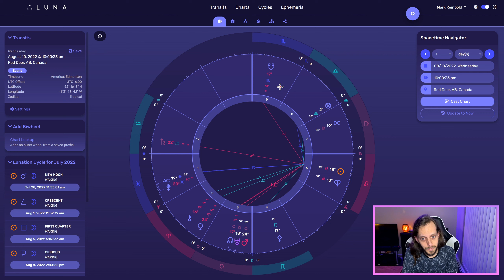Pisces Weekly Sun Sign Horoscope August 5-10, 2022 | Scorpio Quarter Moon & Lions Gate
Pisces Weekly Astrology Horoscope for August 5-10, 2022

Your engagement and feedback not only helps me in improving the content I make, but it also helps in video performance with the algorithm, a win win! I always appreciate constructive feedback!

Also, remember to comment and let me know how the triple conjunction went for you last week!

Be sure to watch the horoscopes for your Moon and Rising as well as your sun to get a more comprehensive weekly reading for you.

If you want a more general/collective horoscope for the week then check out the weekly ALL SIGNS video for this week!

00:00 Intro
00:49 Astrology Horoscope for Pisces
09:30 Angel Tarot Card for Pisces
10:48 Outro